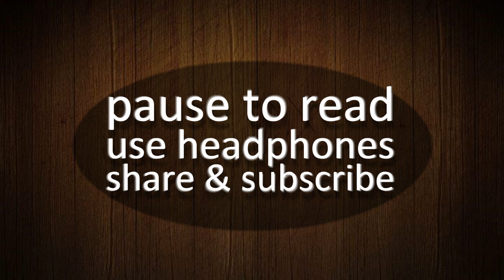Two OneKnob Pumpers pumping in series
A noise track pumped to the tempo of the project is a resource widely used in modern music, we do it with OneKnob Pumper.

To make the effect more pronounced we have inserted two plugins with the same settings in series but as we can hear this does not change anything yet.

The solution is to delay the effect in the second plugin, this delays the opening time without affecting the time it closes, which is defined by the first plugin.